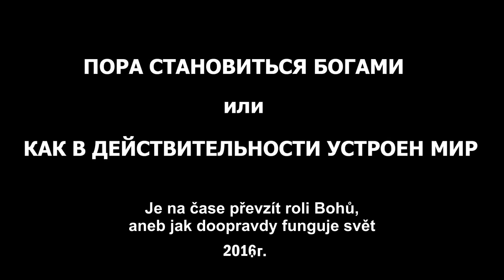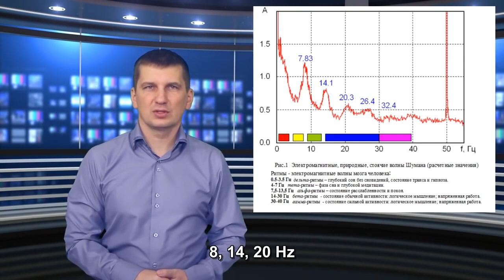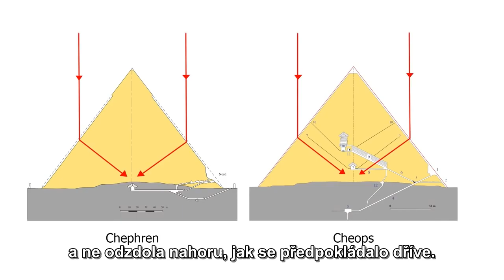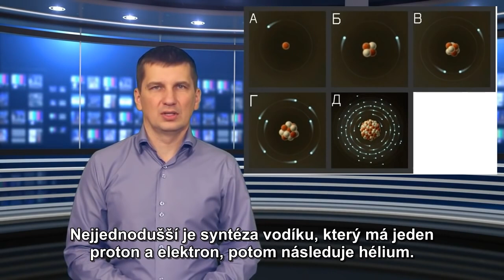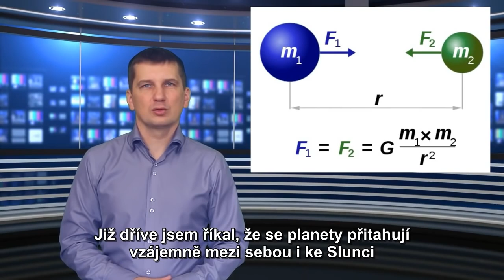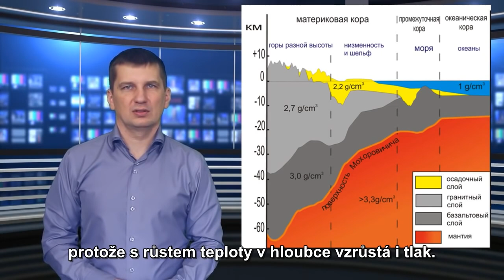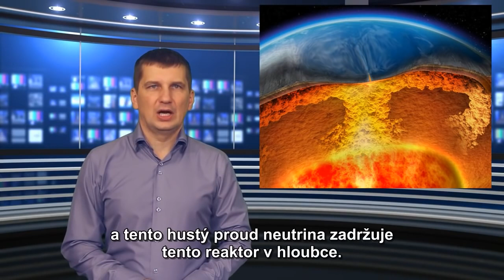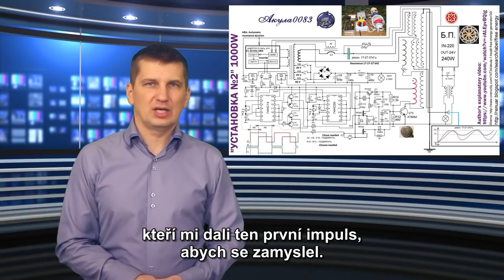My Techno Lab: Jak funguje svět podle Ruského výzkumu CZ titulky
Alternativní výzkum a pohled na svět z Ruského kanálu @MyTechnoLab